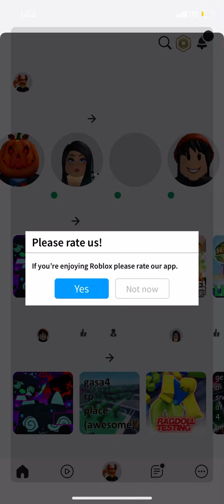Giving a Subscriber free pets